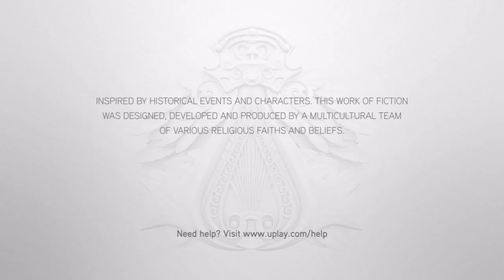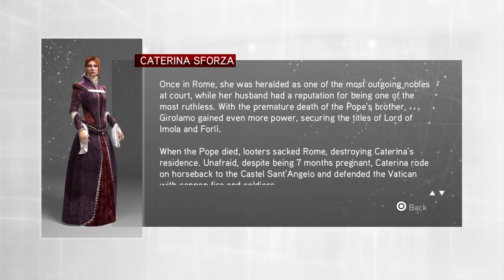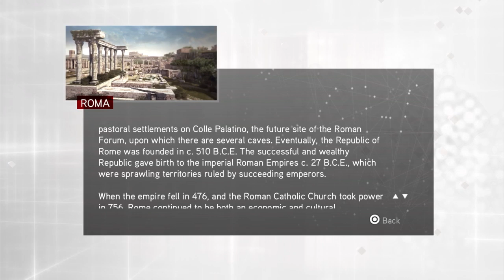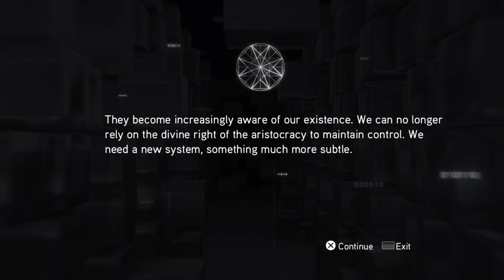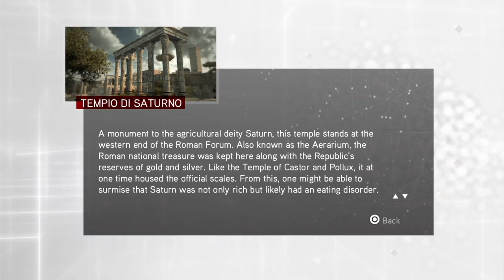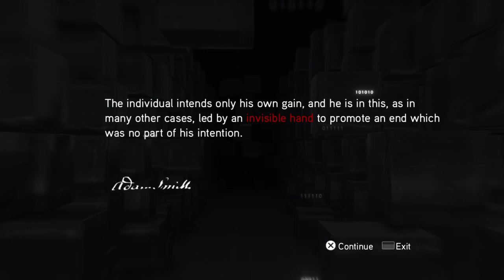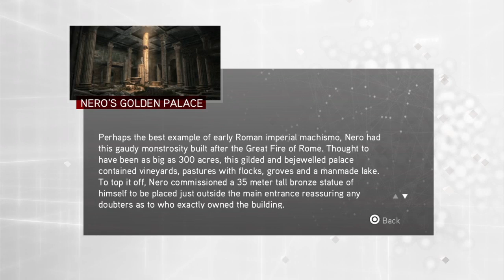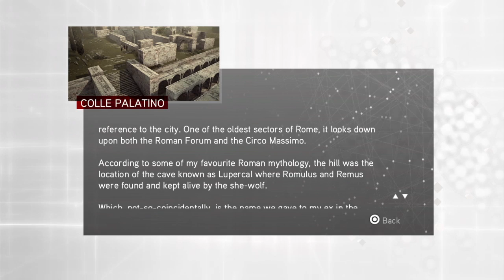Let's Blindly Play Assassin's Creed: Brotherhood #01: Consequences for Mercy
Welcome to a brand new stream. And this time we are continuing the Ezio Trilogy with Assassin's Creed: Brotherhood. As we all know, Ezio decided to let the Pope live, instead of killing him. Because of his mercy, things have heated up with the Borgia, and Rome is under the rule of the Borgian Empire. It is up to Ezio to restore it to its former glory.

Wanna keep up with the project? Come to my Twitch and drop a Follow to watch it. This will usually be streamed on Fridays, after seven Central Time, on most days